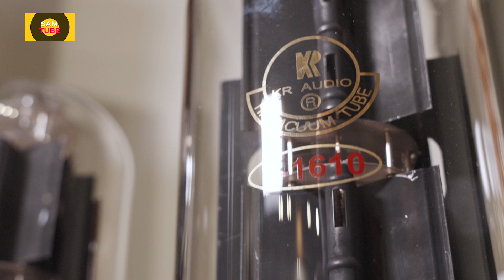크론 질러! 말로만 듣던 그 거대한 투명관 KR 크론질라 DXL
여전히 생산되고 있으면서도 전설이라고 부르는 앰프
지상최고의 진공관 T1610 가 우뚝 솟아있는 높은 기상
KR 오디오 크론질라의 플래그쉽 DXL을 들어봅니다.

이번은 특별히 회원님들과 함께 들어보고
실랄한 애기도 함께 나눠봤습니다.
열띤 현장 함께 보시지요~

00:00 오프닝
02:31 KR 오디오와 T1610 스토리
07:22 시청
11:54 대담 - 시청 소감
27:23 클로징